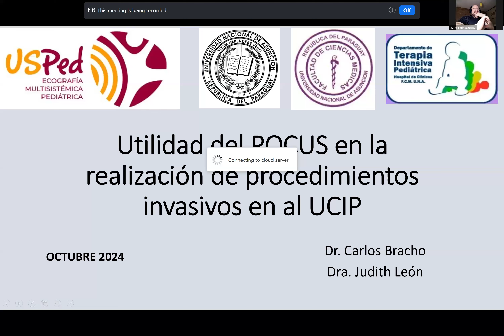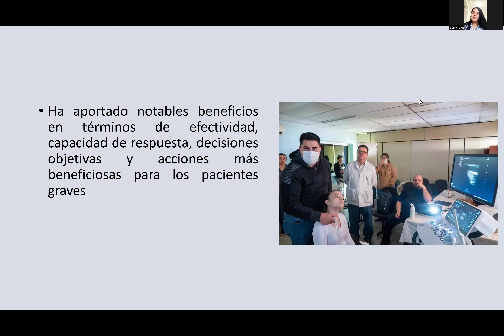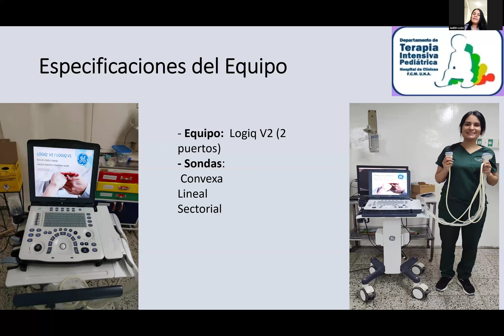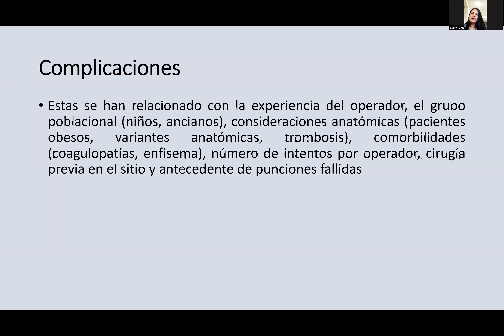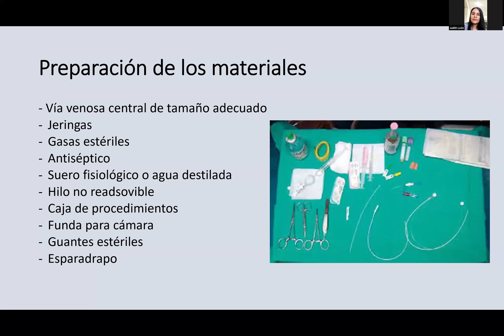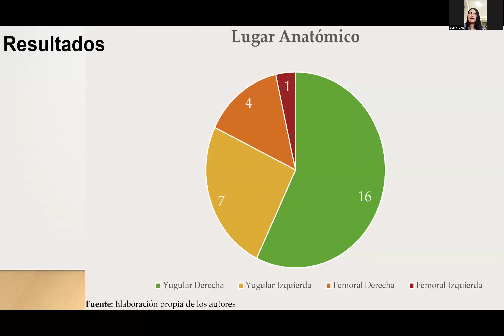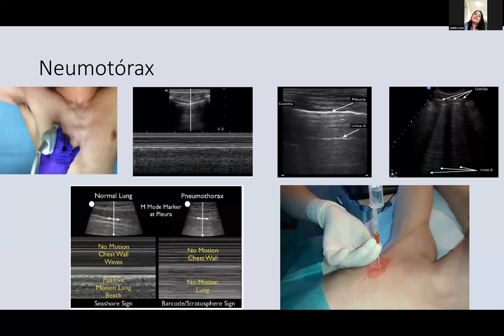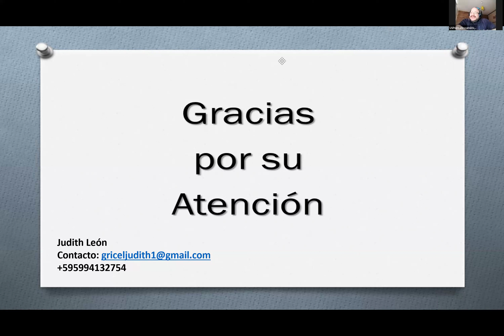Utilidad POCUS en procedimoentos invasivos en la UCIP. Dra. Judith Leon y Dr. Carlos Bracho. 🇵🇾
Sábados de POCUS presenta:
"Utilidad del POCUS en la realización de Procedimientos Invasivos en UCIP" Un antes y un después en multiples aspectos cuando lo haces con US.

Ponentes: Dra. Judith León & Dr. Carlos Bracho PedsICU🇵🇾